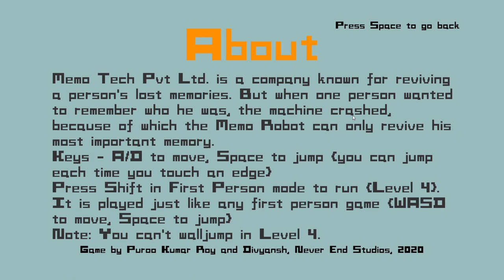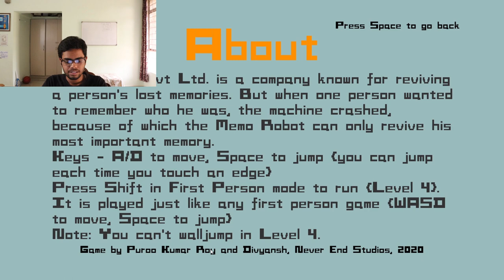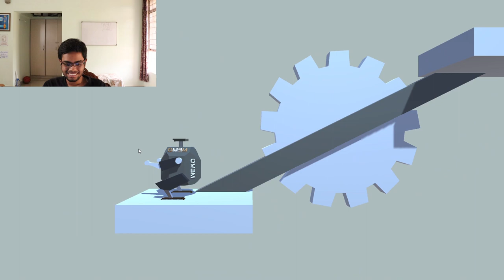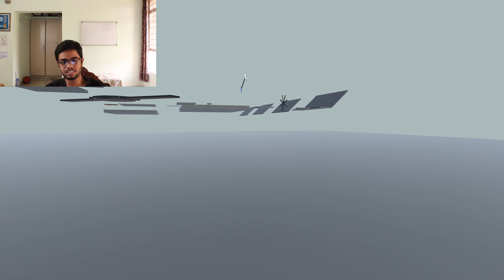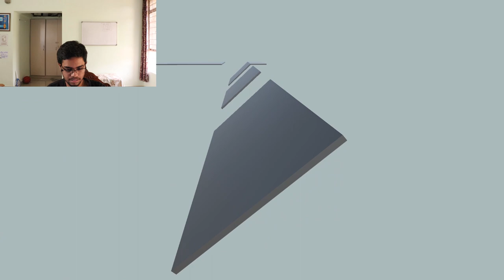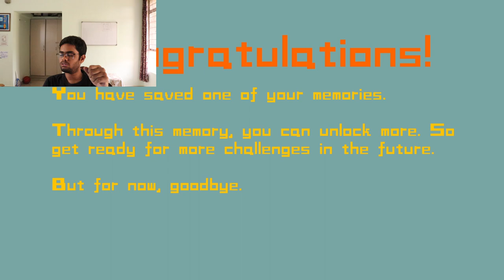Never End Studio | Memories Gameplay ft. Puroo Kumar Roy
Memories is the first game we made on Never End Studio. It was made as a part of a Game Jam by Itch.io under the topic "Memories". The constraints were that the game should begin in one genre and end in another.